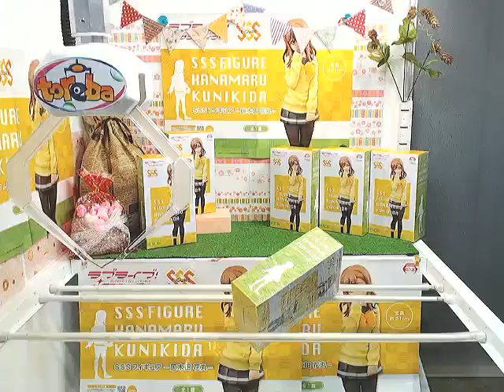Toreba Prize 423: Love Live! Sunshine!! SSS Figure Kunikida Hanamaru wins 3!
Get[Love Live! Sunshine!! SSS Figure Kunikida Hanamaru]!